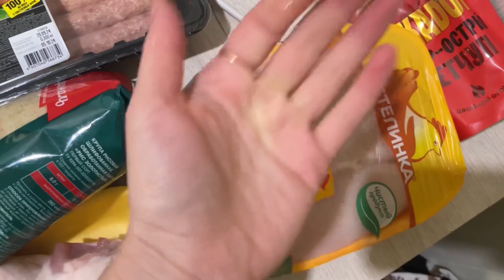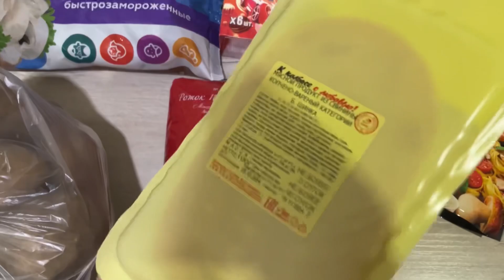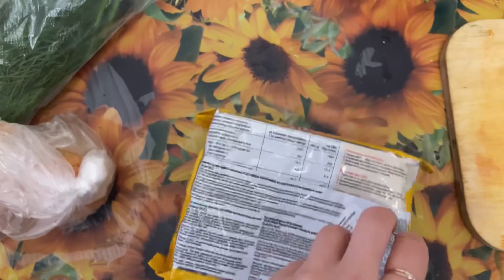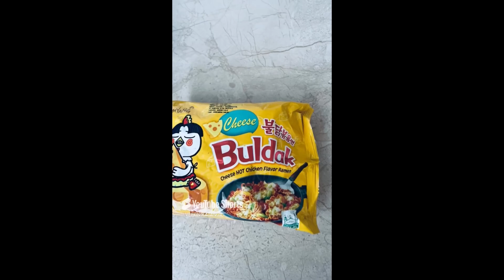Влог вкусняшки 😋 🥰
НА НОВЫЕ МУКБАНГИ, РЕЦЕПТЫ И ПОДДЕРЖКУ КАНАЛА -  сбер 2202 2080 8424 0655 Всем здравствуйте, дорогие гости моего ютуб канала 😍 я рада приветствовать вас здесь. Меня зовут Вероника и я живу в потрясающем городе Санкт-Петербурге👨‍❤️‍💋‍👨😽😽😽👩‍❤️‍👨В какой-то день я решила начать снимать свои влоги в 2015 году, но канал со временем удалила,
из-за нехватки времени и многих перемен в жизни. 🧚🏼‍♂️ но сейчас я вернулась и готова радовать вас своим контентом, который я хочу выкладывать как можно чаще и стараюсь разнообразить его чем-то интересным🤪😎😏 здесь вы можете увидеть различные мукбанги 🍣🍤 асмр 💤 обзоры покупок и доставок 💵💄 влоговые видео 🚘🎆  кулинарные рецепты 🍔🍕и многое другое. Буду рада если мой канал вам, понравится. Оставайтесь и вы не пожалеете, хорошего вам настроения💋🫵🏼 благодарю 🙏